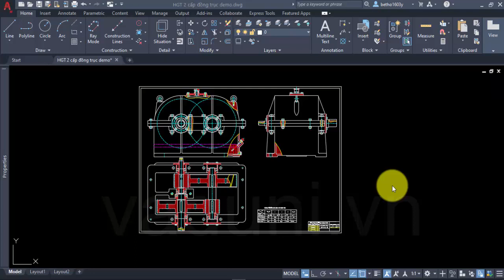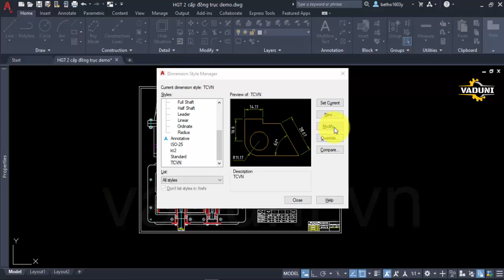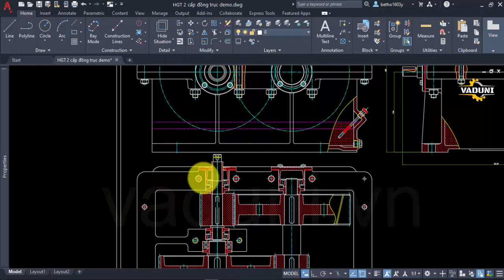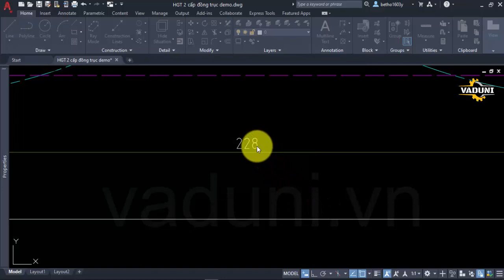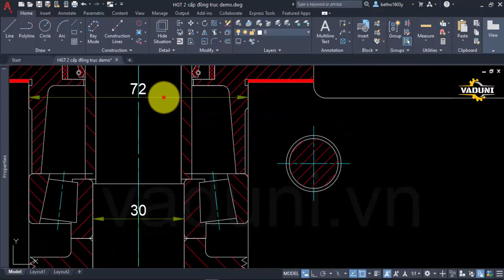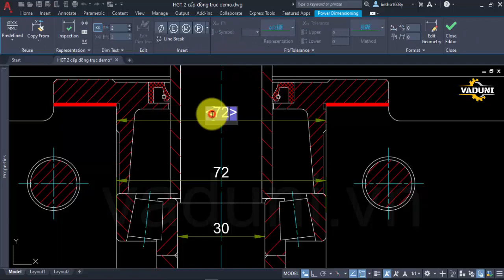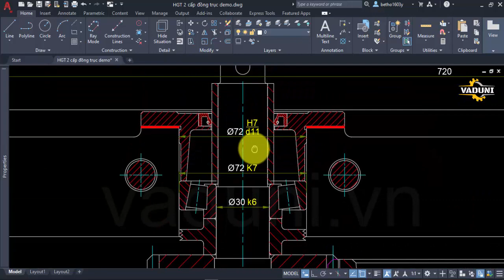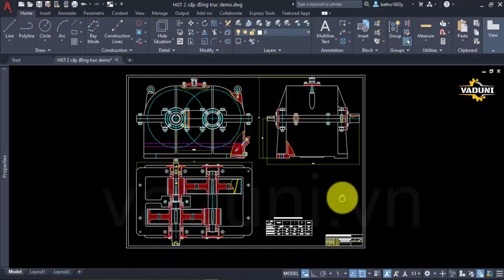Hướng Dẫn Vẽ Hộp Giảm Tốc 2 Cấp Đồng Trục | VADUNI | Bài 20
Hướng Dẫn Vẽ Hộp Giảm Tốc 2 Cấp Đồng Trục
Chào mừng bạn đến với chuỗi video hướng dẫn vẽ hộp giảm 2 đồng trục của VADUNI
Trong chuỗi video này tôi sẽ hướng dẫn bạn cách vẽ hộp giảm tốc 2 cấp đồng trục từ A - Z.

Bạn đang không biết vẽ hộp giảm tốc như thế nào?

Bạn muốn có một lộ trình để vẽ hộp giảm tốc nhanh?

Bạn quá mệt mỗi vì bản vẽ hộp giảm tốc của bạn cứ sai lên sai xuống.

Đừng lo lắng, tất cả đã được Vaduni tích hợp sẵn cho bạn trong chuỗi video này.
Bạn sẽ wow khi xem xong chuỗi video hướng dẫn vẽ hộp giảm tốc này.

Cùng bắt đầu nhé.

3.

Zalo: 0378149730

Đến với kênh VADUNI  bạn sẽ được chia sẽ:

1. Kỹ năng tự học các phần mềm chuyên ngành cơ khí

2. Kinh nghiệm tự học Autocad và Inventor nhanh nhất cho người mới bắt đầu

3. Chia sẽ kiến thức Autocad từ cơ bản đến nâng cao nhất

4. Chia sẽ kinh nghiệm khai triển hình gò cho người đi làm